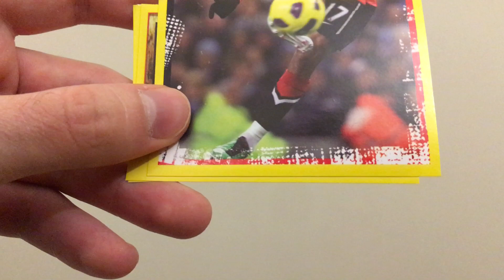Манчестер Юнайтед pack 5 manchester united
Распаковка наклеек Манчестер юнайтед